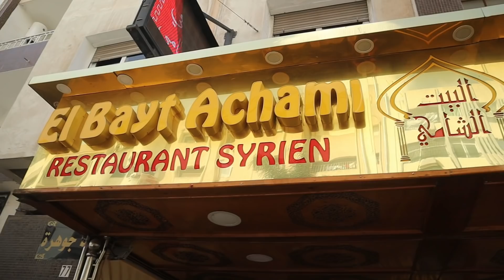Kenitra Morocco Food Tour | Kenitra Restaurant Guide - What's Good to Eat in Kenitra Morocco?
Kenitra Morocco Food Tour - Kenitra Morocco isn't known as a food destination, so when we visited for a week recently we wanted to find out what was good to eat in Kenitra Morocco.

When we asked our Airbnb host where we should eat in Kenitra, he told us to go to Rabat instead.  So we didn't have high hopes about our dining experiences here in Kentira.  We tried anyways and found some really great food (and one not so great, lol.) Some Moroccan classic dishes, amazing Syrian food, and what might be the best burger we've had?

Follow Along!

00:00 Intro - What to Eat in Kenitra Morocco
00:33 Level Cafe - Breakfast in Morocco
02:46 El Bayt Achami - Amazing Syrian Restaurant
05:54 Choose Burgers - Best Burgers ever?
08:01 Chhiwate Ryad Naji
09:36 It doesn't matter what this place is called, lol
12:00 Thanks for watching